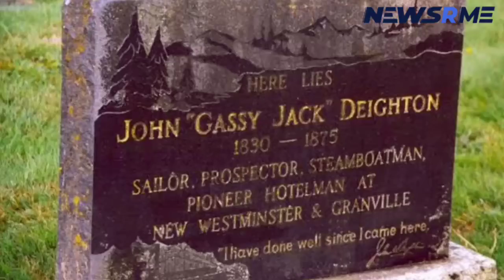Another 160 Indigenous Graves Have Been Discovered in Canada | Canada News | NewsRme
According to the Penelakut Tribe, around 160 undocumented and unmarked burials have been discovered on the former Kuper Island Indian Industrial School site. "I acknowledge that these results exacerbate the grief already felt by families, survivors, and all Indigenous peoples and communities, as they validate long-held truths," Trudeau said at a news .